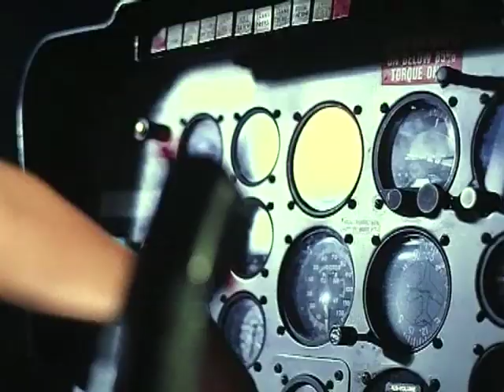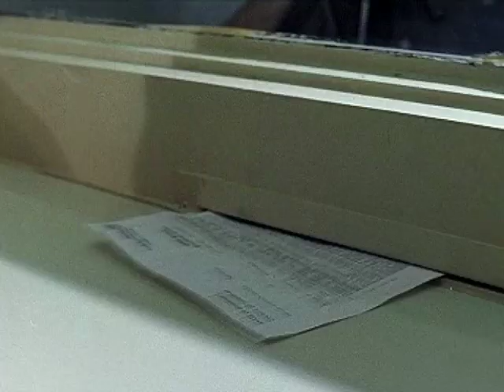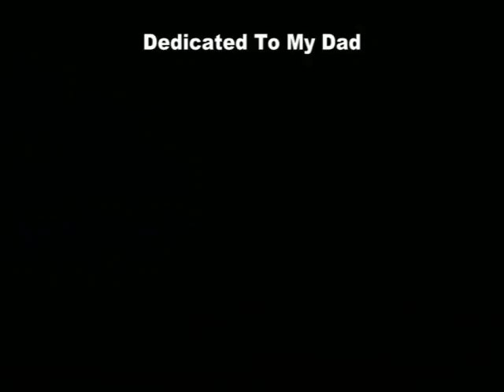Janna Kim. "Don't Forget Me". Banjo.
4/21/2010.
This is the first song that I wrote in country style for banjo. At first it was written in Russian language by myself. And now I'm happy that I can sing it in English too! This English version of lyrics for this song was written for me by my Banjo Hangout friend - Mike Gregory! I want to thank him very much for his great work about my Russian lyrics to translate it in English! So his name will appear on my future banjo CD where I add this song if you'll appreciate my performance of it. It is so great to creating real song together with my friend from another side of the Earth! All banjo parts by me; guitar, arrangement, record and mixing were done by Alexander Kartoyev who made my previous records too. Hope to see your comments here (especially about what you imagine while listening this song). It is very important and interesting for me :)